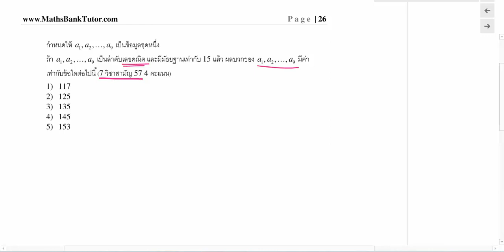สถิติ ข้อ 65 ลำดับอนุกรม ข้อ 66 7 วิชา มค 57 ข้อ 26